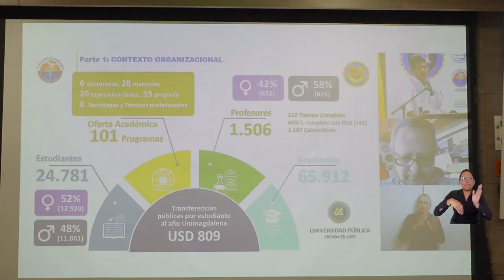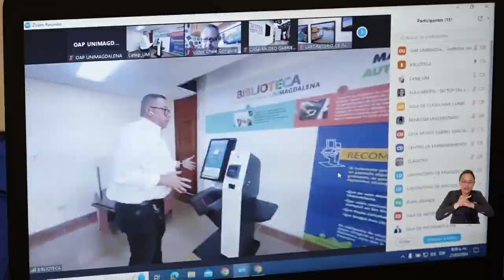ONU Turismo nos ve con buenos ojos: positivo balance de auditoría para recertificación TedQual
Directivos, estudiantes, docentes, egresados, empresarios y jefes de dependencias participaron del proceso de auditoría de pares evaluadores, para lograr renovar, por segunda vez, la certificación internacional TedQual para los programas de Administración de Empresas Turísticas y Hoteleras y Tecnología en Gestión Hotelera y Turística por ciclos propedéuticos de la Alma Mater.